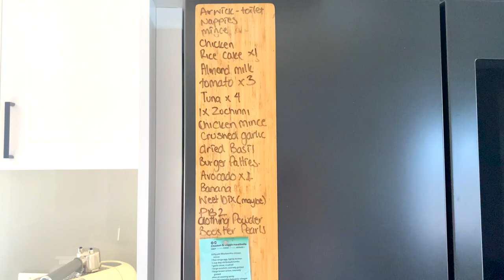VLOG Spend A Day With Us Overnight Oats, Ratatoullie Recipe! Full Body Workout, Healthy Grocery Haul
EHP Labs & Blessed Protein: "NATTSTAR"
HELLO FRESH: "NATHELLO"
AYBLE ACTIVEWEAR: "NATDEE"

❤️ - LINK TO MY 8 WEEK BOOTY BUILDING GUIDE/EBOOK!

❤️ - LINK TO MY MACRO FRIENDLY COOKBOOK!

❤️ - LINK TO MY AIRFRYER COOKBOOK

Song: High Alert
Artist: Asif Bhai, Nitra X
Album: High Alert
Licensed to YouTube by: [Merlin] FUGA Aggregation (on behalf of Shopolo Digital)